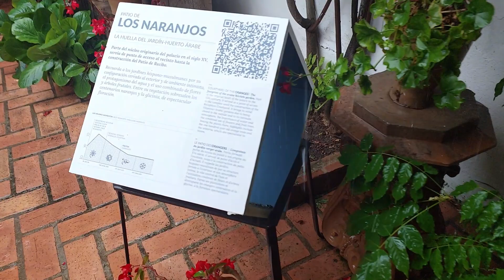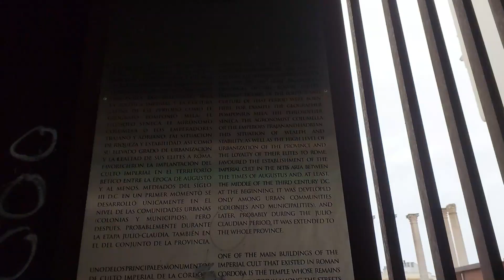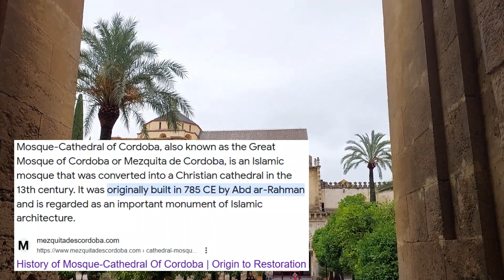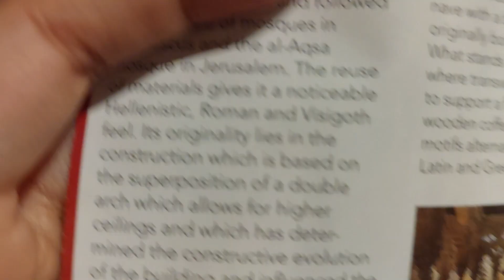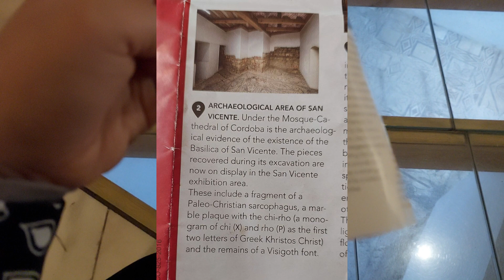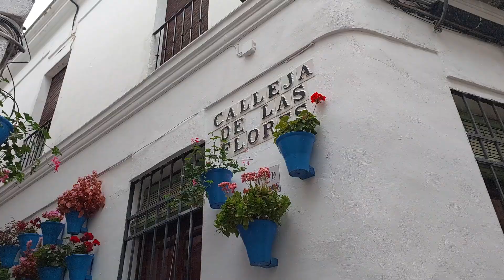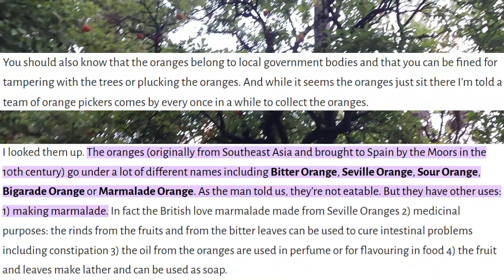Spain (Part 2): Jom ke Cordoba